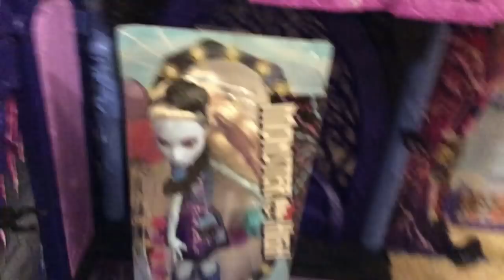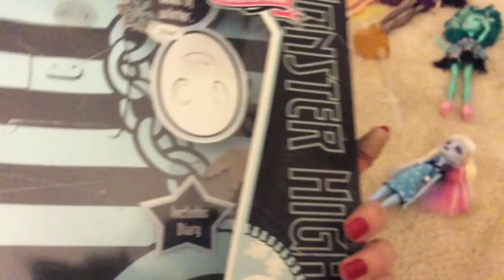Monster High Party Ghouls Abbey Bominable doll review!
I still can't vibe with the reboot, but for 7$? I can make an exception. I have plans for these new abbeys.
P l a n s.

Instagram.com/courtlyjesters